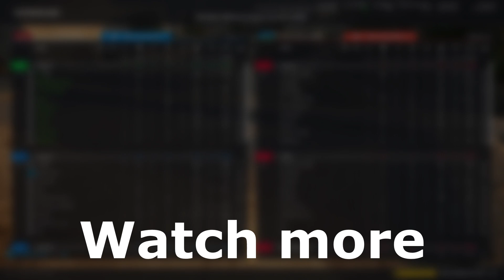Squad Playtest but with no crashes this time | Squad Gameplay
10/10 playtest, fun to play
Game: Squad
Do not attempt, this Video was recorded by Professional Idiots

This game originally start as a SEED match